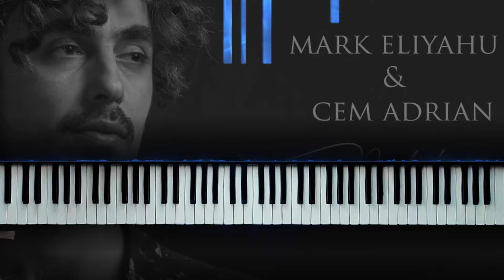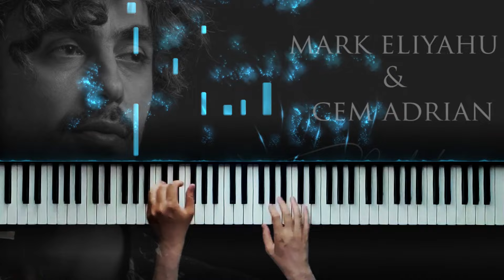Mark Eliyahu & Cem Adrian - Derinlerde - Piano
music composed - Mark Eliyahu
Lyrics by Cem Adrian

DERİNLERDE...

BANA DÜŞLERİMİ GERİ VER
GERİSİ HEP SENDE KALSIN

BANA SON KEZ ÖYLE GÜLÜVER
YÜREĞİM DE SENDE KALSIN

BANA HATIRADIR ATEŞİN
YANARIM... YANARIM...

SENİ BAŞKA KİMSE BULAMAZ
KAYIBIM...

EZBERİMDE YÜZÜN
SİLMEK ÖYLE KOLAY MI?

KADERİMDE BİR DÜĞÜM
ÇÖZMEK ÖYLE KOLAY MI?

BANA HATIRADIR ATEŞİN
YANARIM... YANARIM...

KAYIBIM...

DERİNLERDE...

BANA YOLLARIMI GERİ VER
UZAĞIN HEP SENDE KALSIN

BANA SON KEZ ÖYLE SUSUVER
SÖZLERİM DE SENDE KALSIN

BANA HATIRADIR BU ACI
KANARIM, KANARIM..

YARALIM...

BANA HATIRADIR ATEŞİN
YANARIM, YANARIM..

KAYIBIM...

DERİNLERDE.